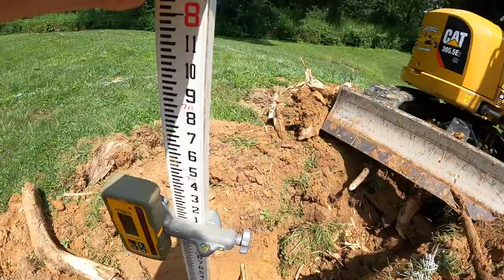How to install a septic system. DIY septic system excavation.How to install a septic tank.DIY video.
Starting another ATL Sand bed septic system.
This one has its challenges in customers back yard with very steep terrain.
Let's hope they can get the truck back here to deliver the tanks.

septic system

septic tank

excavation

excavation

heavy equipment

cat heavy equipment

DIY septic system

plumbing